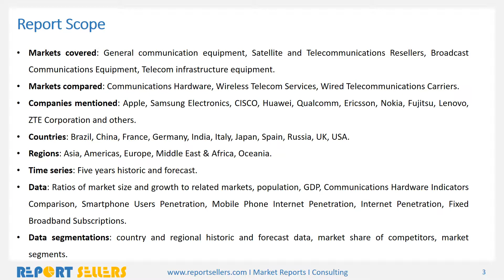Communications Hardware Market Research Report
Businesses in the communications hardware market manufacture telephone apparatus and broadcasting and wireless communications hardware. It includes wired and wireless communication hardware equipment. Communications hardware is the hardware used for telecommunications.